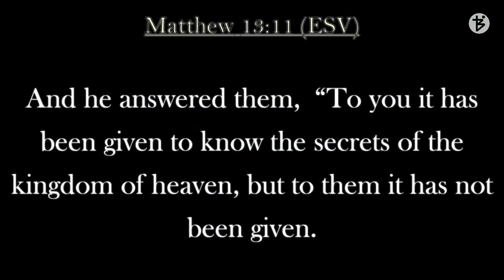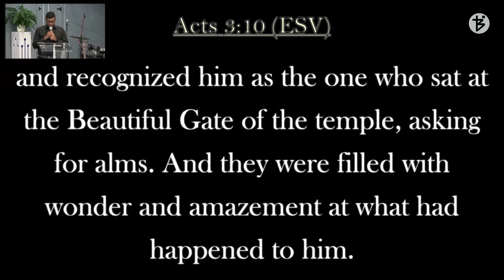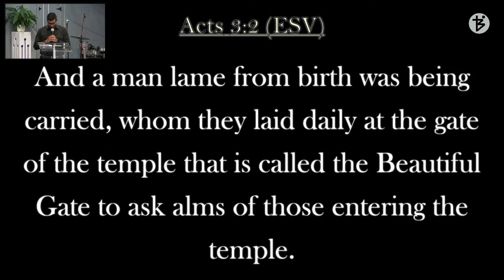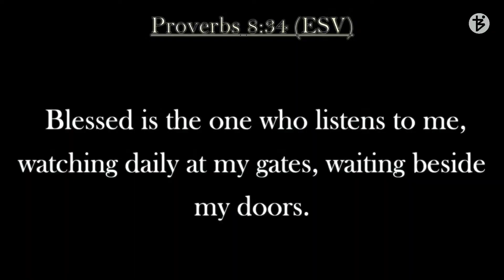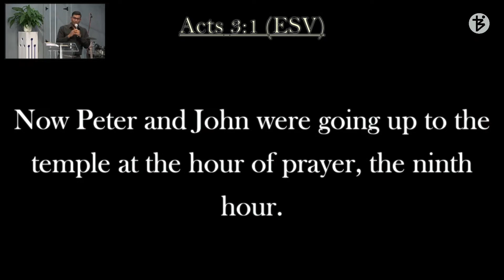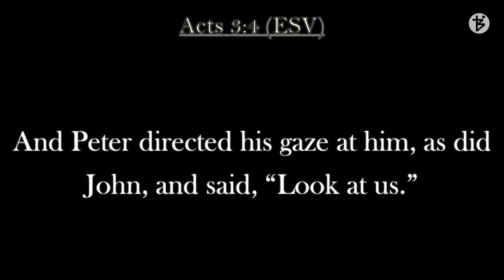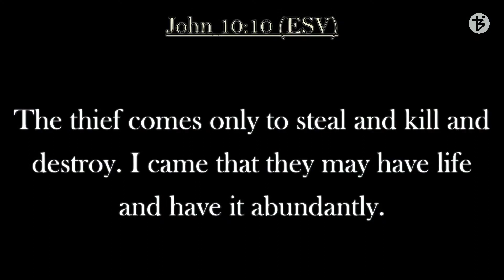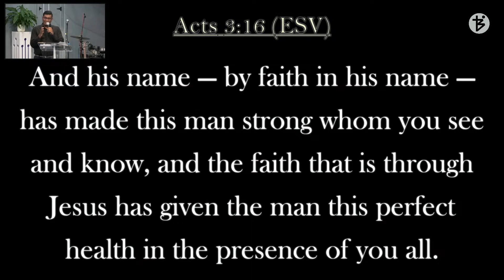SUNDAY SERVICE | 26 MAY 2024 | BRO. ROHAN